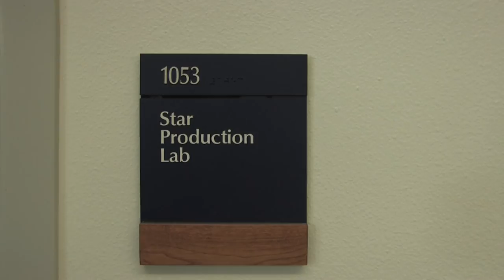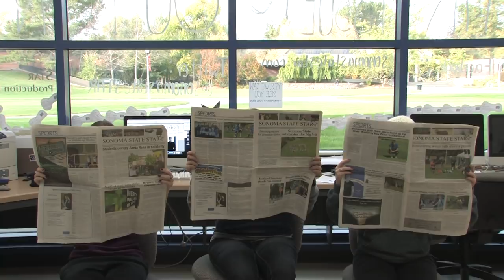Sonoma State Star Promotional Video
Promo video for Sonoma State University's paper, Sonoma State Star.